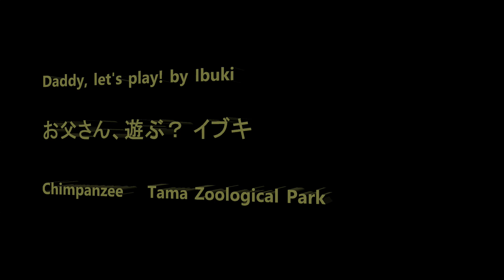Daddy, let's play! by Ibuki お父さん、遊ぶ❓イブキ Chimpanzee Tama Zoological Park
Member  Decky, Max, Miru, Gin, Nana, Peach, Plum, Momoko, Ibuki, Fubuki